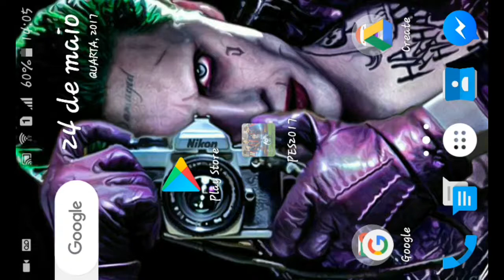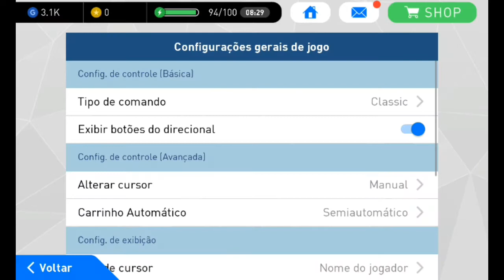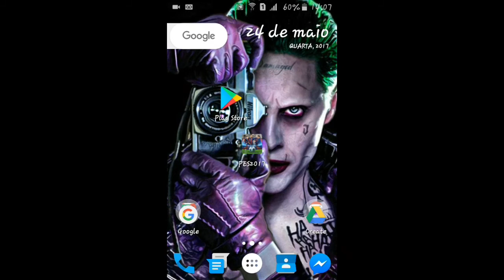SAIUUU! GALERA O PES 2017 PRO NA PLAY STORE TOP!!!!